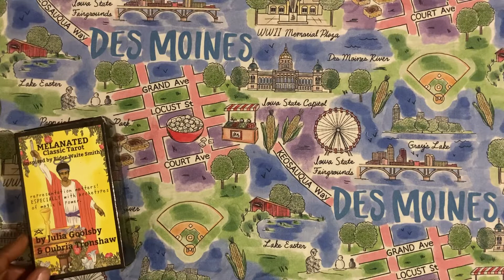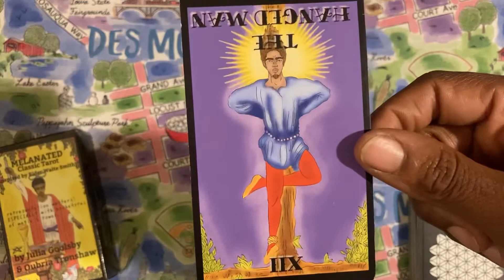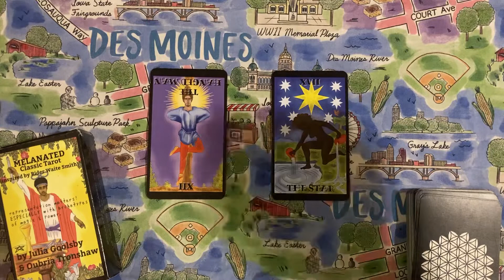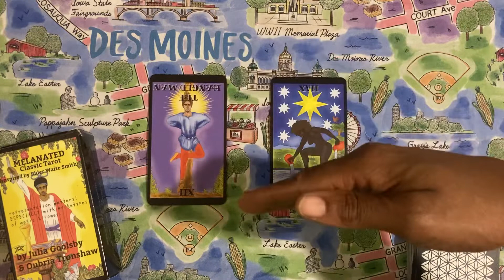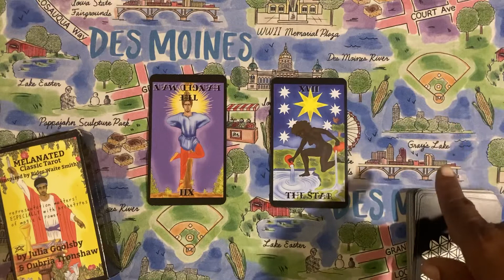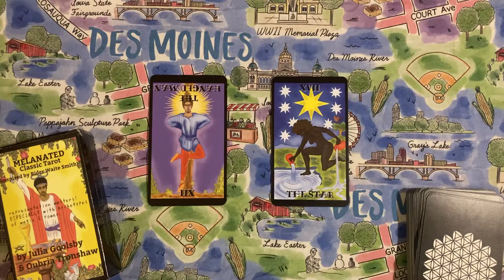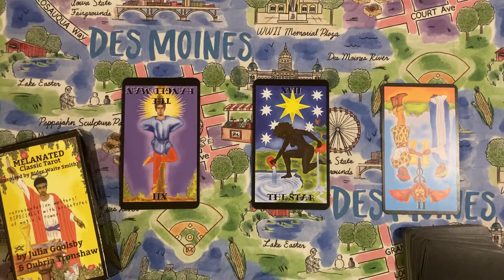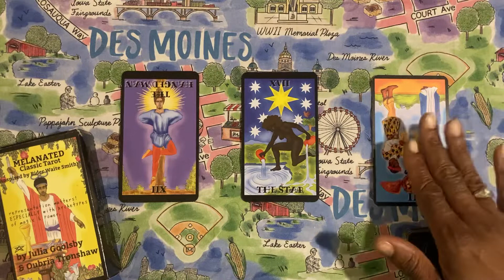Collective Tarot Reading✨ “Past, Present, Future”🔮🙏🏾❤️ thankyousubscribers 😘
Many, many thanks, much love and gratitude to you all!🌹💯
You R Appreciated.⭐️